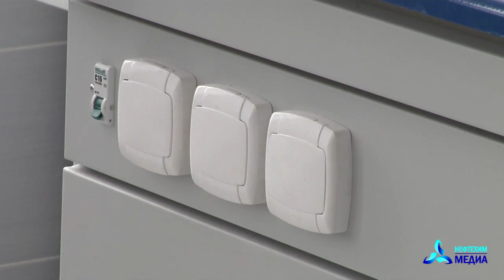Сотрудники отдела технического контроля «Нижнекамскнефтехима» будут трудиться в новой лаборатории